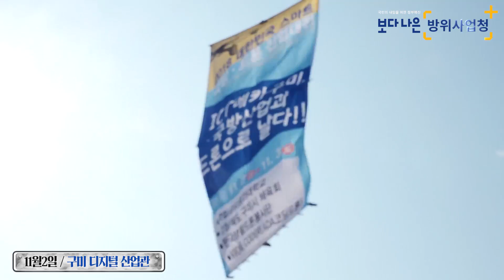[방위사업청] 방위사업청장님이 떴다! 2018 대한민국 스마트 국방·드론 산업대전, 엘씨텍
11월 2일, 구미 디지털 산업관에서 3,000여명의 관람객이 찾아왔습니다!

신기술과 첨단장비들을 선보인 2018 대한민국 스마트 국방·드론 산업대전의 현장

드론 비행과 각종 시연으로 4차 산업혁명 시대의 주요 분야인 항공, ICT, 소프트웨어, 센서 등 방위사업의 첨단기술을 한 껏 드러내는 자리였습니다

청장님의 다음 방문지는 어디?
방위사업청과 협력하는 엘씨텍의 생생한 현장
앞으로도 민관이 더불어 함께하는 방위사업청을 만들어나가겠습니다